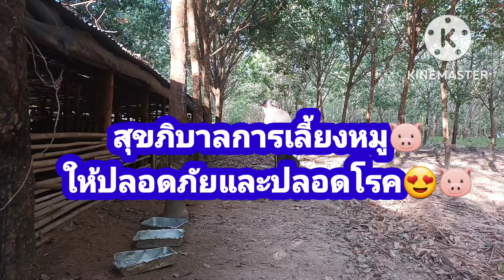เลี้ยงหมูยังไง!!🐷ให้ปลอดภัยเชื้อโรค!!ป้าแอ๋วคนเลี้ยงหมู@user-593nawarat 😍🐷👩‍🌾❤🥰🐷🐷🐷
การเลี้ยงหมูให้ปลอดภัยปลอดเชื้อโรค สุขภิบาลคอกหมู